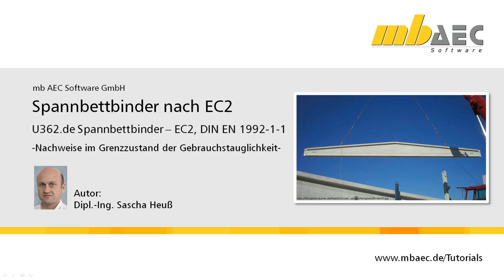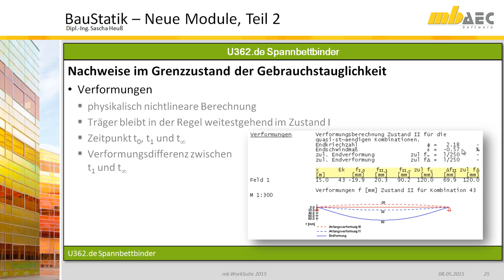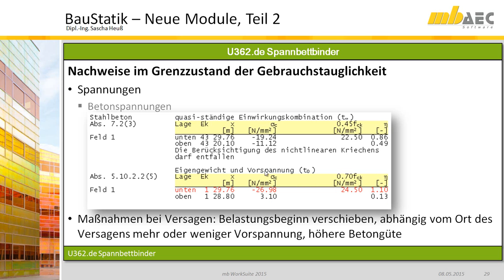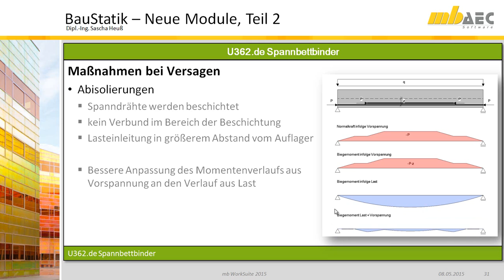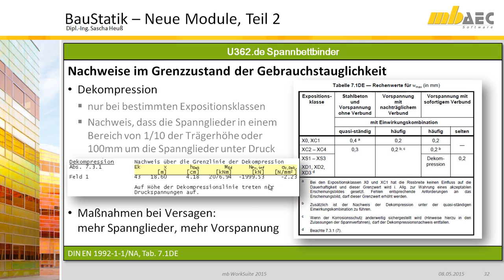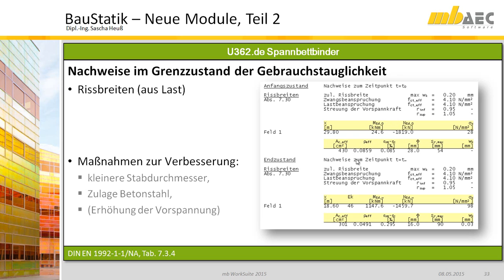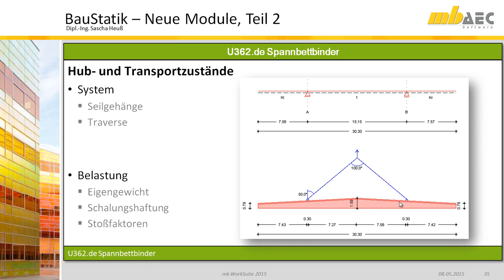U362.de Spannbettbinder - Teil 3: Nachweise im Grenzzustand der Gebrauchstauglichkeit (GZG)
Durch Spannbeton ist es möglich schlanke, weitgespannte Konstruktionen zu realisieren. Die auf der Hand liegenden Vorteile gehen mit einem erheblichen Aufwand in Fertigung und Berechnung einher. Das Modul U362.de ist in der Lage, alle im Planungsprozess notwendigen Schritte effizient abzuarbeiten. Das Leistungsspektrum reicht von der Vorbemessung mit überschläglicher Dimensionierung bis hin zu detaillierten Nachweisen im GZT und GZG.
Teil 3/4 beschreibt die Nachweisführung im Grenzzustand der Gebrauchstauglichkeit, die im Modul U362.de geführt werden. Darüber hinaus werden hilfreiche Tipps zur Dimensionierung gegeben.